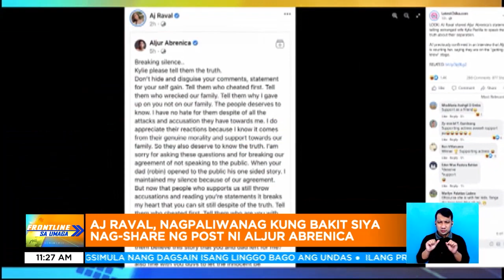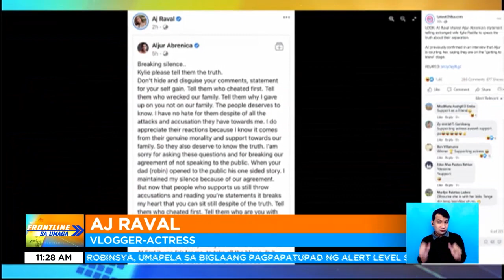AJ Raval, nag sorry kay Kylie Padilla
FrontlineSaUmaga | Humingi ng paumanhin ang vlogger turned actress na si AJ Raval kay Kylie Padilla dahil sa pag-share ng post ni Aljur Abrenica. | via MJ Marfori